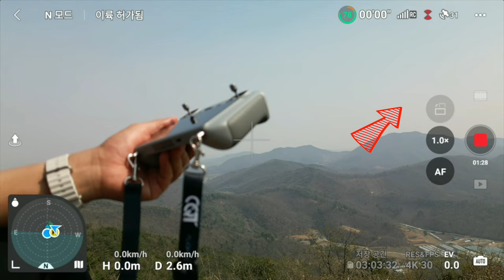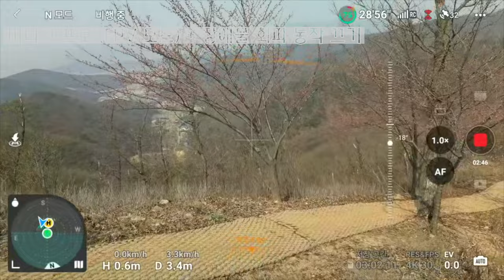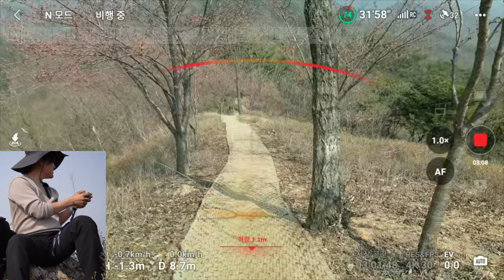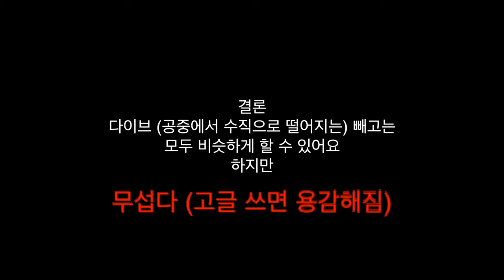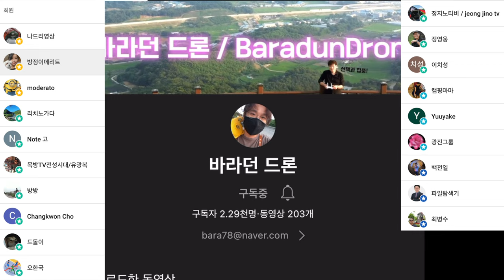미니 3 프로의 fpv 모드로 dji 아바타 처럼 움직일 수 있는지 실험해 봤습니다